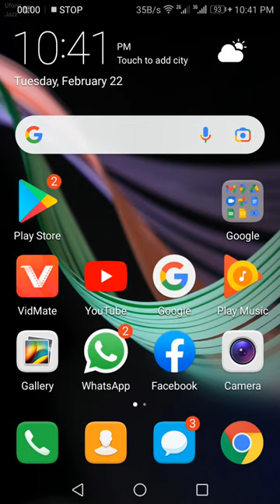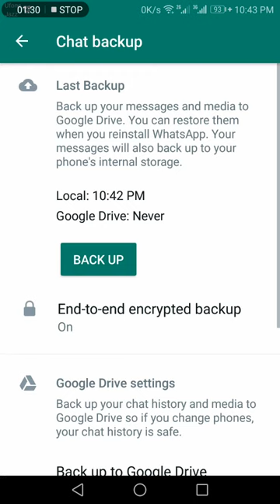What's App new option...